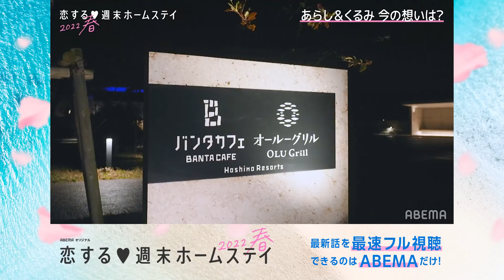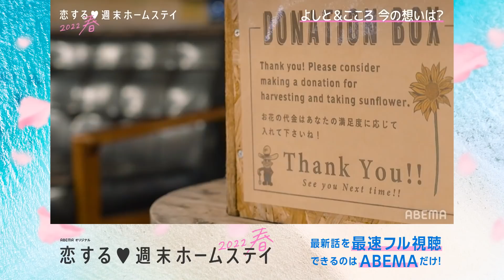【3話】ずっと友達だった。だけど今は...「会いたくてきちゃった💕」美少女が思いを伝えた相手は...『恋する♥週末ホームステイ 2022春』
毎週火曜 よる10時放送中💕
『恋する♥週末ホームステイ 2022春』

主題歌：Saucy Dog／魔法にかけられて

過去のお話はコチラ！

次回、第4話はコチラ！

▼３話
2日目の夜は女子の恋心が加速！
よしとを誘ったこころ、あらしを誘ったくるみ、誘いたいけど迷うまじゅ…
「よしと君かもしれない」「目で追ってました」「嫉妬、しちゃった」
女子のまっすぐで強い想いを男子はどう受け止める？

▼キャスト
■ピュア恋見届け人
ゆいP(おかずクラブ)
工藤大輝（Da-iCE)
池田直人(レインボー)
ゆうちゃみ

‹男子メンバー›
野口義斗(よしと)
本田嵐(あらし)
吉田嶺飛(れいと)
髙橋周助(しゅうすけ)

‹女子メンバー›
荻野心(こころ)
ミシェル
岩井くるみ(くるみ)
白倉真珠(まじゅ)

※YouTubeの動画には一部ミュート(消音)となっている部分がございますので
※YouTubeの動画には掲載期限があり、予告なく掲載をおろす場合がございますので